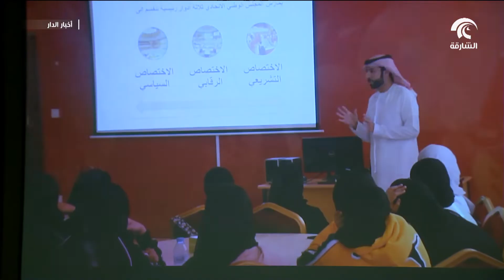مجلس شورى شباب الشارقة ينتخب رئيس ونائب وأمين سر الدورة السابعة للمجلس في دورته الـ 7